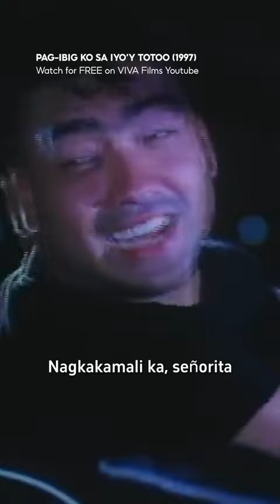Saan tayo pupunta, señorita? Subscribe to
Saan tayo pupunta, señorita? | PAG-IBIG KO SA IYO'Y TOTOO starring Ramon "Bong" Revilla Jr., Nanette Medved, Donna Cruz, and Paquito Diaz